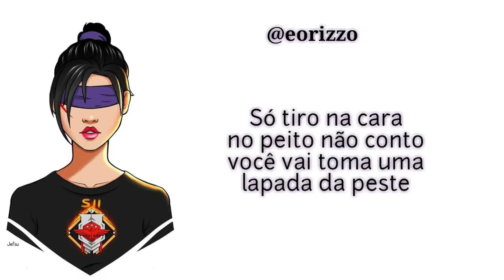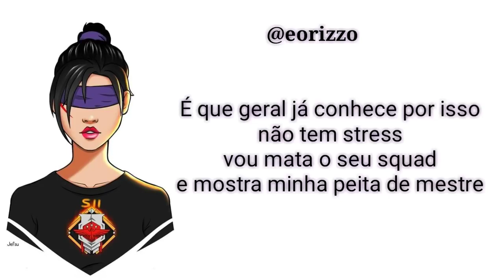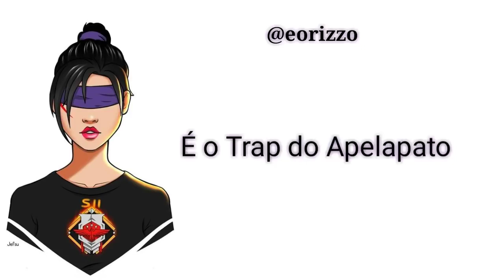Trap do apelapato ,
Inspiração apelapato